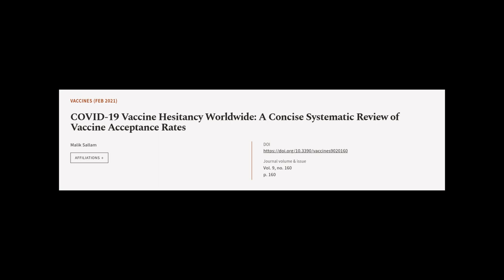COVID-19 Vaccine Hesitancy Worldwide: A Concise Systematic Review of Vaccine Acceptan... | RTCL.TV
### Keywords ###

### Article Attribution ###
Title: COVID-19 Vaccine Hesitancy Worldwide: A Concise Systematic Review of Vaccine Acceptance Rates
Authors: Malik Sallam
Publisher: MDPI AG
DOI: 10.3390/vaccines9020160

### Video Timestamps ###
0:00:00 - Summary
0:01:40 - Title
0:01:44 - Tail
0:01:48 - End